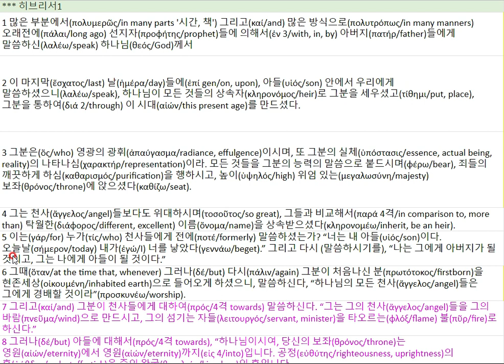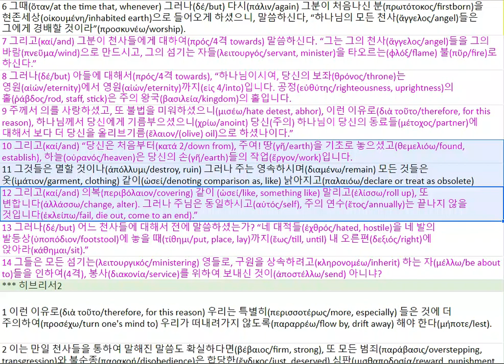히 1 20220120 1447280630